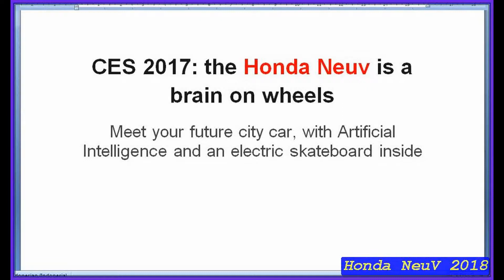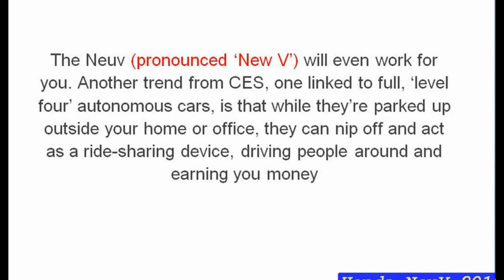New Honda NeuV 2018 Concept And Review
Honda NeuV Concept - CES 2017 Kelley Blue Book
KBB's coverage of the Honda NeuV Concept at the 2017 Consumer Electronics Show. Kelley Blue Book is your source for new ... Honda NeuV Concept
Honda
Designed to create new possibilities for customers, the Honda NeuV (New Electric Urban Vehicle) is an automated EV ...
Honda NeuV Concept show at CES 2017
Ivory Ferrer
Designed to create new possibilities for customers, the Honda NeuV (New Electric Urban Vehicle) is an automated EV ...Upgrade to view insights on all videosUpgrade Now!
HONDA 2017 Honda NeuV Concept @ Neuv Omni Connected
CARWP by Jonathan Machado
HONDA concept B or 2017 Honda Insight
Ko Kaung Htet
2017 Honda NeuV Concept Review Rendered Price Specs Release Date
Top Car Reviews
2017 Honda NeuV Concept Review Rendered Price Specs Release Date. More Cars Models on website
Honda NeuV Concept 2017 Geneva Motor Show
AutoTimes
Honda NeuV: Hands-on
Engadget
Honda NeuV 2018 Video ini dibuat menggunakan Pembuat Slideshow Honda NeuV 2018 YouTube new Honda NeuV 2018 Concept And Review